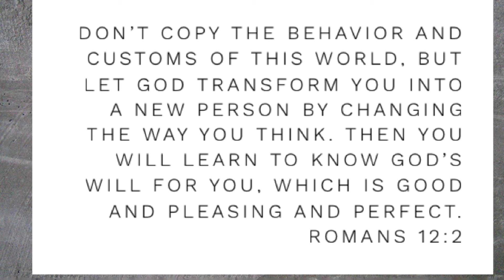Our weakness.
Why it’s good to talk about our weakness.